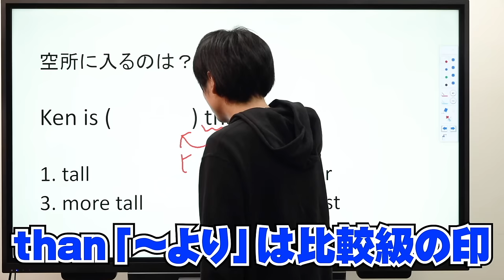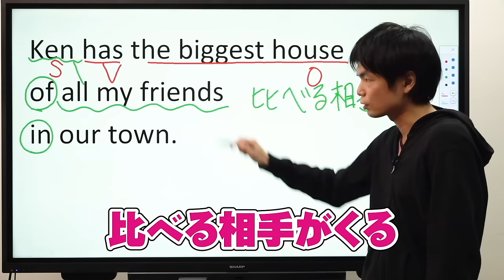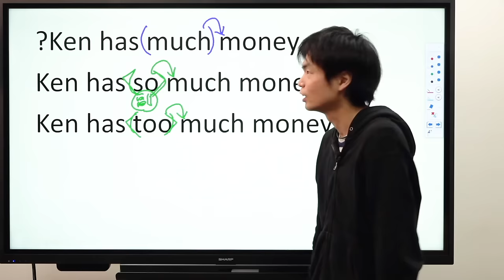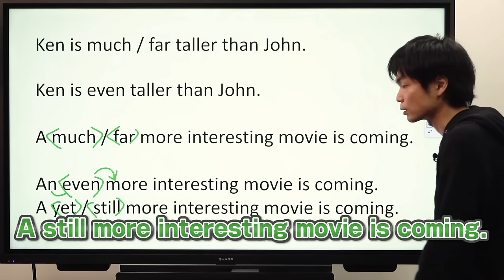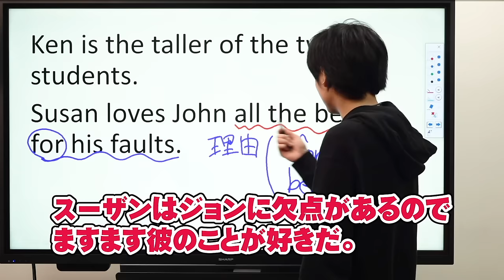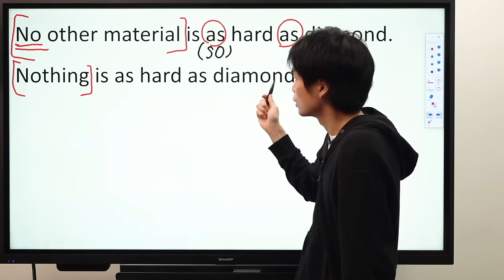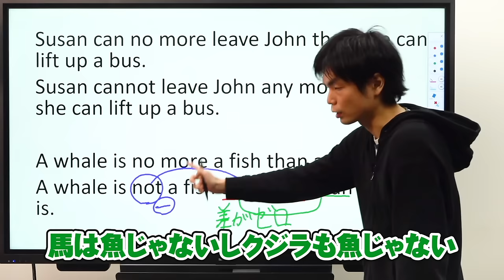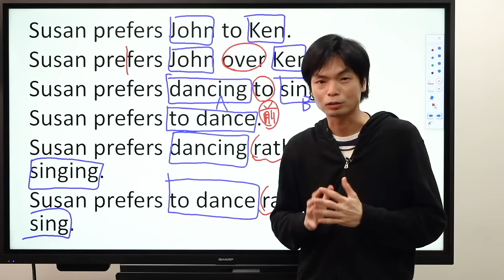【2時間で攻略】比較【基礎英文法講座総集編⑧】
テキストの販売開始

‹出演者情報›
もりてつ
発音指導士